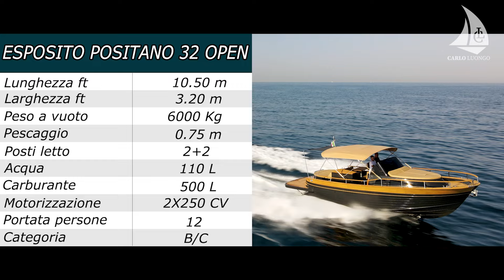Esposito Positano 32 open - IL TEST | ANTEPRIMA MONDIALE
La nuova Positano 32 open riesce a tenere un ottimo assetto di navigazione grazie alle linee d'acqua ottimizzate e alla coppia di Yanmar da 250 cavalli che non hanno difficoltà a spingere i 6000 Kg di peso del natante. Scopriamo insieme il test di navigazione!